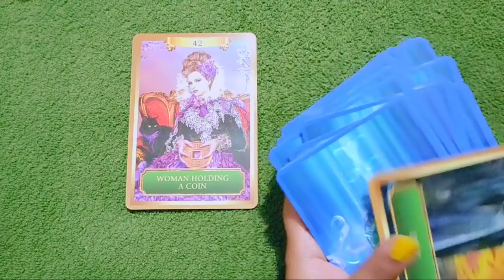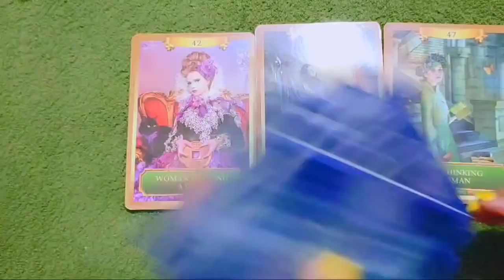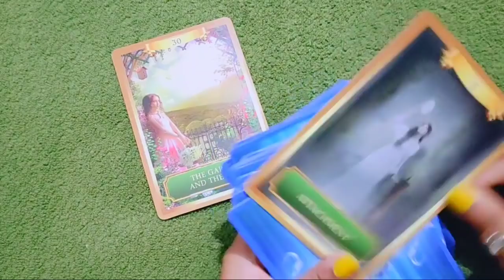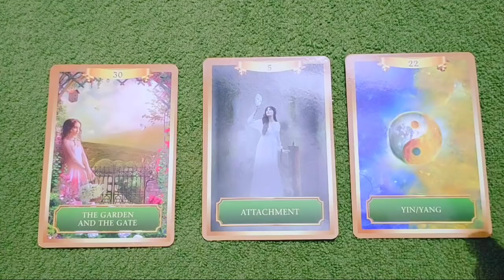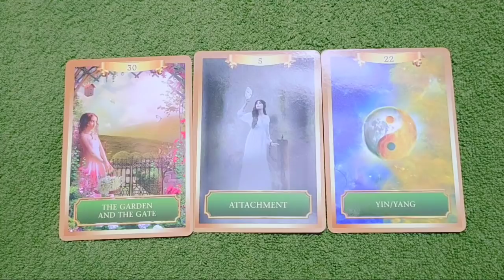Daily Angels GUIDANCE for You, 🍀 TAROT CARD READING IN HINDI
Card 1🍀00:35